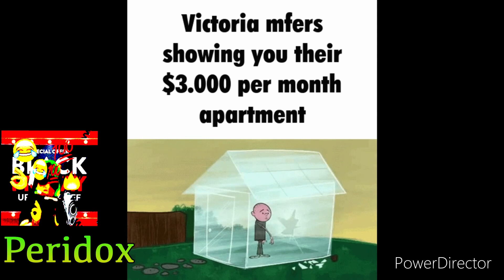British Columbia Slander Part 3 Ft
I’ll possibly plan on making BC slander part 4
Also shoutout to
Avi, CADOOK, and MissileMans for inspiring me to make this shit lmao